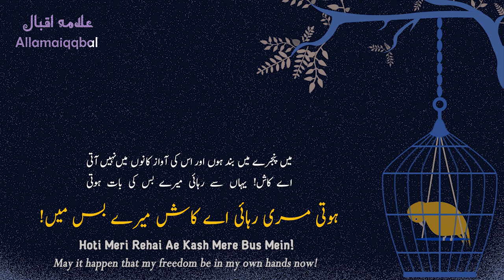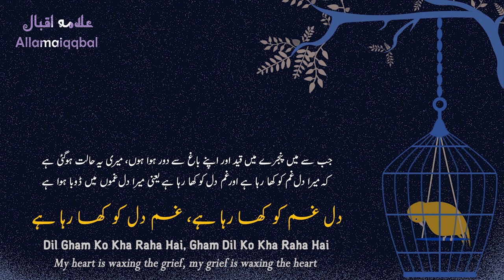Sad Urdu Poetry | Bang-e-dra:12 | Allama iqbal Urdu Poetry | Iqbaliyat Explanation | Allamaiqqbal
Bang-e-Dra: 012

پرندے کی فر یاد

Prinde Ki Faryad
Bachon Ke Liye

THE BIRD'S COMPLAINT
(For Children)

آتا ہے یاد مجھ کو گزرا ہوا زمانا
وہ باغ کی بہاریں، وہ سب کا چہچہانا

Ata Hai Yaad Mujh Ko Guzra Huwa Zamana
Woh Bagh Ki Baharain, Woh Sub Ka Chehchana

I am constantly reminded of the bygone times
Those garden’s springs, those chorus of chimes

آزادیاں کہاں وہ اب اپنے گھونسلے کی
اپنی خوشی سے آنا، اپنی خوشی سے جانا

Azadiyan Kahan Woh Ab Apne Ghonsle Ki
Apni Khushi Se Ana, Apni Khushi Se Jana

Gone are the freedoms of our own nests
Where we could come and go at our own pleasure

لگتی ہے چوٹ دل پر، آتا ہے یاد جس دم
شبنم کے آنسوؤں پر کلیوں کا مُسکرانا

Lagti Hai Chot Dil Per, Ata Hai Yad Jis Dam
Shabnaam Ke Ansuon Per Kaliyon Ka Muskarana

My heart aches the moment I think
Of the buds' smile at the dew's tears

وہ پیاری پیاری صورت، وہ کامنی سی مورت
آباد جس کے دم سے تھا میرا آشیانا

Vo Payari Payari Soorat, Vo Kamni Si Moorat
Abad Jis Ke Dam Se Tha Mera Ashiyana

That beautiful figure, that Kamini's form
Which source of happiness in my nest did form

آتی نہیں صدائیں اُس کی مرے قفس میں
ہوتی مری رہائی اے کاش میرے بس میں!

Ati Nahin Sadaen Uss Ki Mere Qafas Mein
Hoti Meri Rehai Ae Kash Mere Bus Mein!

I do not hear those lovely sounds in my cage now
May it happen that my freedom be in my own hands now!

کیا بد نصیب ہوں مَیں گھر کو ترس رہا ہوں
ساتھی تو ہیں وطن میں، مَیں قید میں پڑا ہوں

Kya Badnaseeb Hun Mein Ghar Ko Taras Raha Hun
Sathi To Hain Watan Mein, Main Qaid Mein Para Hun

How unfortunate I am, tantalized for my abode I am
My companions are in the home‐land, in the prison I am

آئی بہار، کلیاں پھُولوں کی ہنس رہی ہیں
مَیں اس اندھیرے گھر میں قسمت کو رو رہا ہوں

Ayi Bahar, Kaliyan Phoolon Ki Hans Rahi Hain
Mein Iss Andhere Ghar Mein Kismat Ko Ro Raha Hun

Spring has arrived, the flower buds are laughing
On my misfortune in this dark house I am wailing

اس قید کا الٰہی! دُکھڑا کسے سُناؤں
ڈر ہے یہیں قفسں میں مَیں غم سے مر نہ جاؤں

Iss Qaid Ka Elahi! Dukhra Kise Sunaun
Der Hai Yahin Qafas Mein Main Gham Se Mer Na Jaun

O God, To whom should I relate my tale of woe?
I fear lest I die in this cage with this woe (grief)!

جب سے چمن چھُٹا ہے، یہ حال ہو گیا ہے
دل غم کو کھا رہا ہے، غم دل کو کھا رہا ہے

Jab Se Chaman Chuta Hai, Ye Haal Ho Gya Hai
Dil Gham Ko Kha Raha Hai, Gham Dil Ko Kha Raha Hai

Since separation from the garden the condition of my heart is such
My heart is waxing the grief, my grief is waxing the heart

گانا اسے سمجھ کر خوش ہوں نہ سُننے والے
دُکھّے ہوئے دلوں کی فریاد یہ صدا ہے

Gana Issay Samajh Ker Khush Hon Na Sunne Wale
Dukhe Huwe Dilon Ki Faryad Ye Sada Hai

O Listeners, considering this music do not be happy
This call is the wailing of my wounded heart

آزاد مجھ کو کر دے، او قید کرنے والے!
مَیں بے زباں ہوں قیدی، تو چھوڑ کر دُعا لے

Azad Mujh Ko Ker De, O Qaid Kerne Wale!
Main Bezuban Hun Qaidi, Tu Chor Ker Dua Le

O the one who confined me make me free
A silent prisoner I am, earn my blessings free